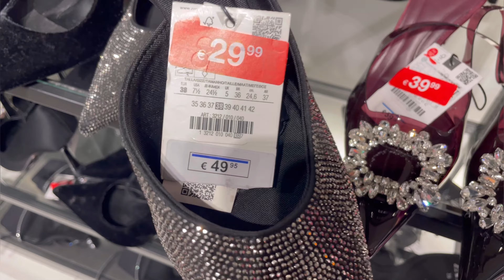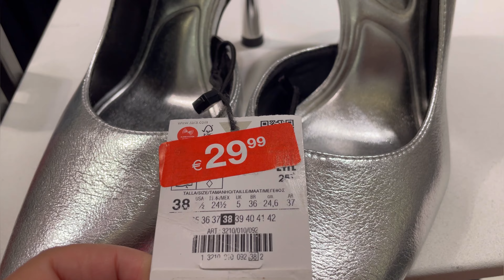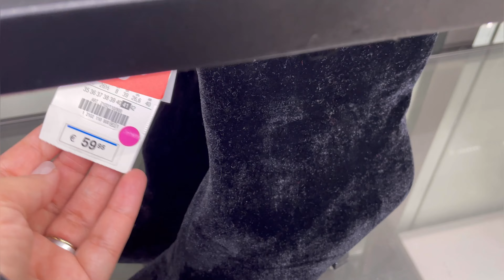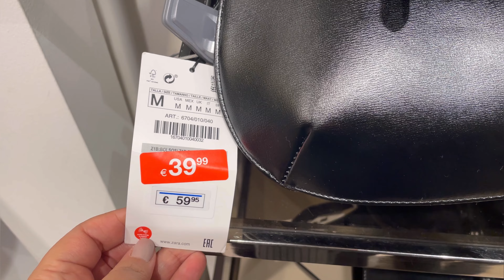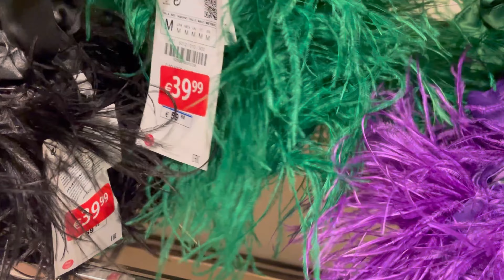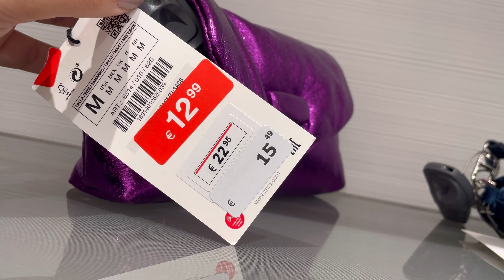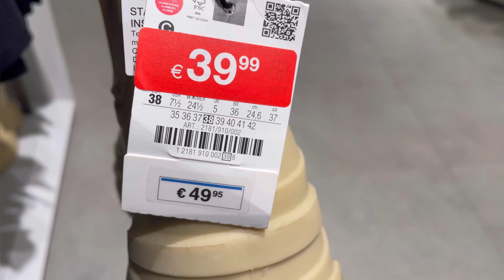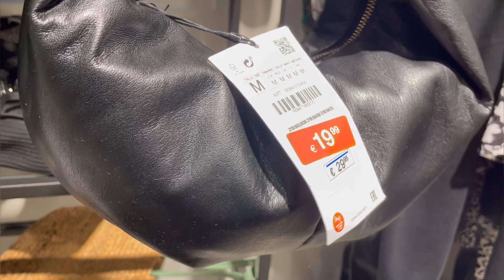ZARA SALE WOMEN’S BAGS & SHOES / JANUARY 2023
ZARA BAGS & SHOES  2023
ZARA SOLDES SACS & CHAUSSURES / JANVIER 2023
ZARA REBAJAS BOLSOS Y ZAPATOS / ENERO 2023